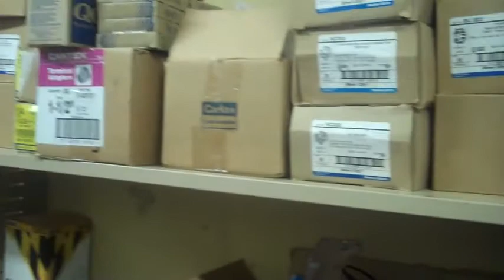This Is My Macha - by Lameck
This is Lameck's second video for Macha Broadcasting